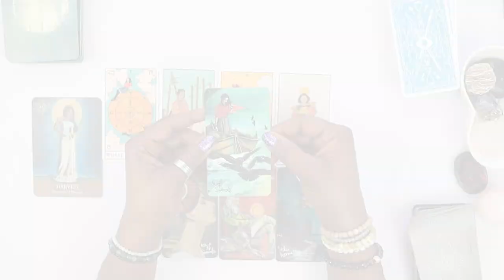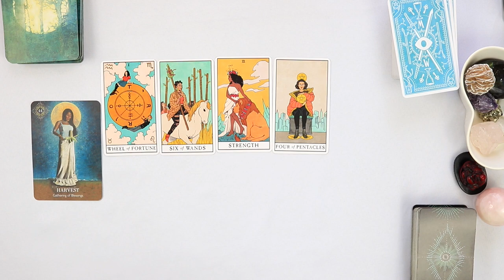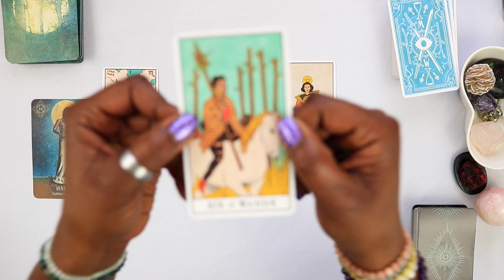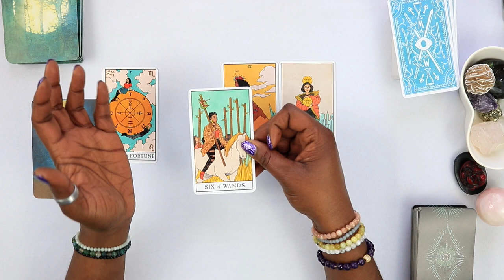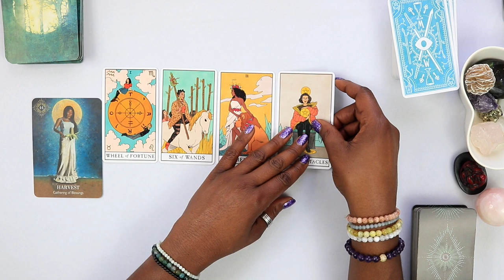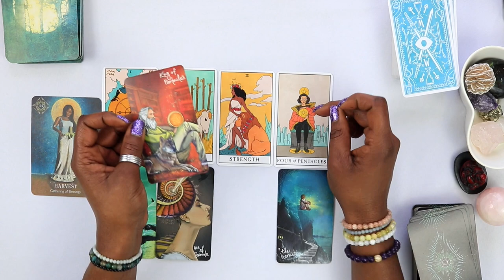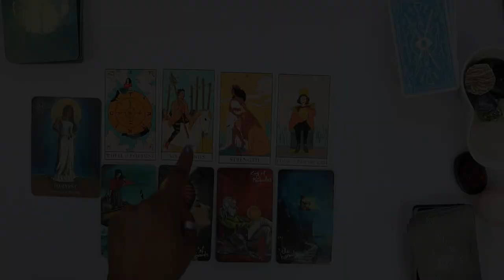Pisces They AIN'T Paying Your BILLS - tarot reading